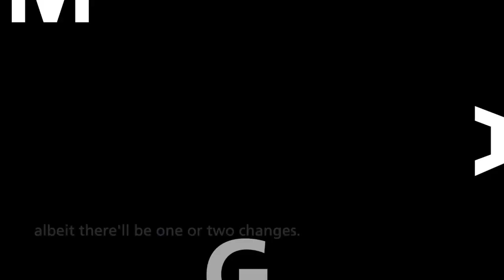Manchester Art Gallery autumn loans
Curator Hannah Williamson talks about the large number of loans going out from the gallery during autumn 2018.